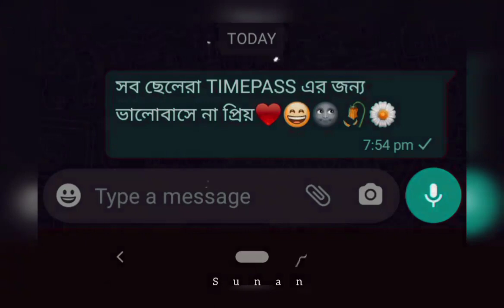সব ছেলেরা Timepass এর জন্য ভালোবাসে না প্রিয় ❤️😄😜🖤🌼🥀 ||WhatsApp status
Mere sapno ki Rani kab ayegi tu | Helicopter shot 🏏🚁 | Ms Dhoni | sushant sing Raj put